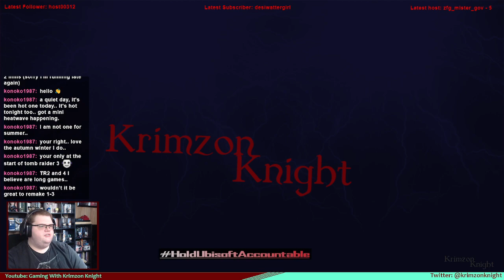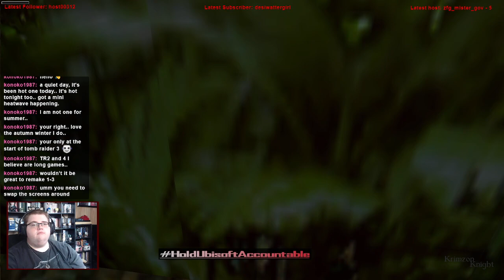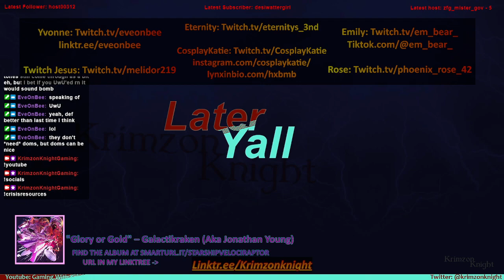Tomb Raider Tuesdays! | Tomb Raider 3: Episode 2 – Un Dia in India